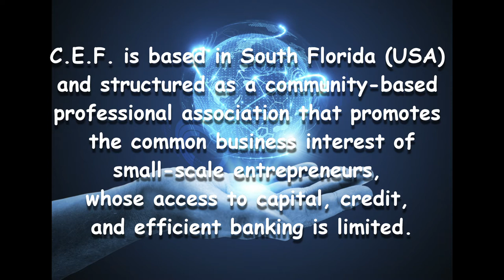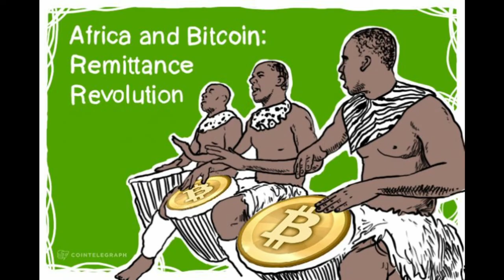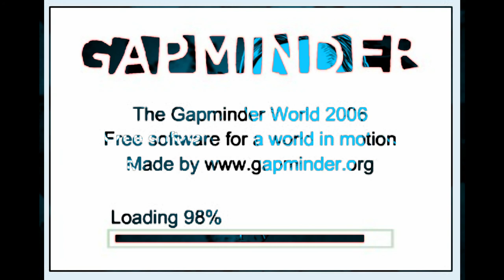Interview with Dr. Charles Evans: Conscious Entrepreneurship Foundation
The Minds Panel Show Special Interview with Dr Charles Evans (part 2), talks about the  bitcoin position with state government, Conscious Entrepreneurship Foundation

Dr. Charles Evans is Associate Professor of Economics and Finance at Barry University in Miami, Florida, and Founding Director of Conscious Entrepreneurship Foundation—has been involved with virtual currencies for almost two decades.

Conscious Entrepreneurship Foundation (CEF)—recognized by the US Internal Revenue Service (IRS) as a non-profit membership organization under IRS Code §501(c)(6)—is based in South Florida (USA) and structured as a community-based professional association that promotes the common business interest of small-scale entrepreneurs, whose access to capital, credit, and efficient banking is limited.

CEF fosters socially responsible consumerism and conscious capitalism with social and environmental benefits to the local communities of its members worldwide and to the world at large. CEF’s staff and directors are all volunteers, and all income—membership dues, fundraising, and grants—is used solely to further tax-exempt activities for the good of all CEF members, collectively. Further, no substantial part of CEF’s work involves supporting legislative activities, propaganda, or political campaigns on behalf of or in opposition to any candidate of public office.